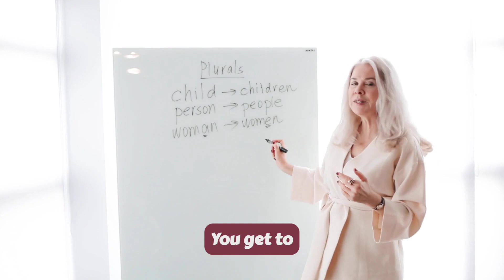Unlocking the World: Learning English in Hong Kong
Thank you so much for joining us today and learning about the significance of English in Hong Kong.
And remember, learning English is the key to unlocking a world of possibilities. Start your child's journey today and let them soar to new heights. Until next time, keep learning and keep shining! See you soon!